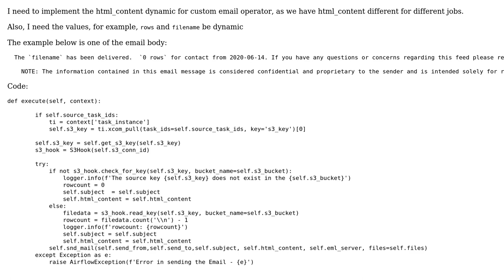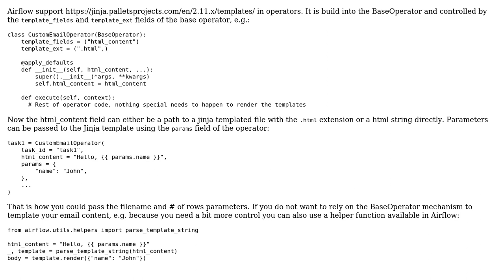Airflow: How to implement Dynamic html_content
With thanks & praise to God, and with thanks to the many people who have made this project possible! You are responsible for your own actions.